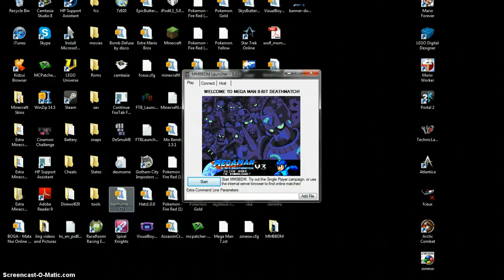Freakin NIPPLES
god dammit it is lagging!!